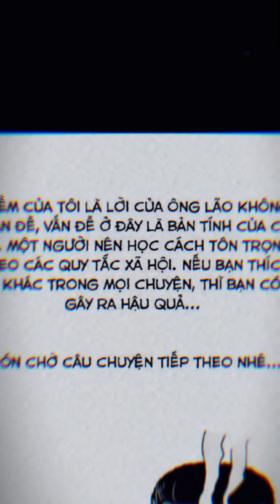Tập 1. CHEN NGANG HÀNG VÀ CÁI KẾT | Truyện kinh dị đời thực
Nhằm mong muốn gửi đến các bạn những câu chuyện sinh động hơn, mình sẽ làm thêm video truyện ma kinh dị đời thực có hình ảnh.